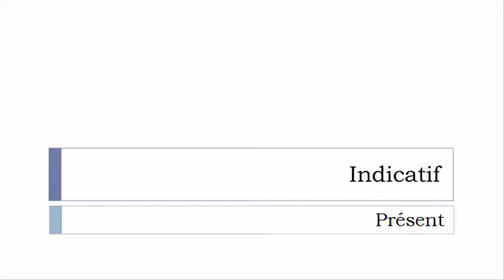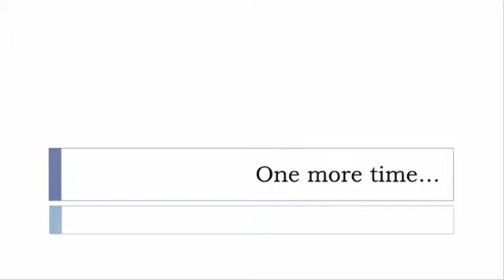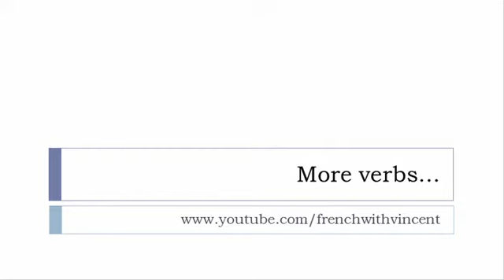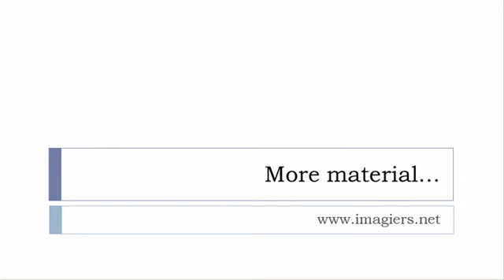French conjugation = Comparer = Indicative Present